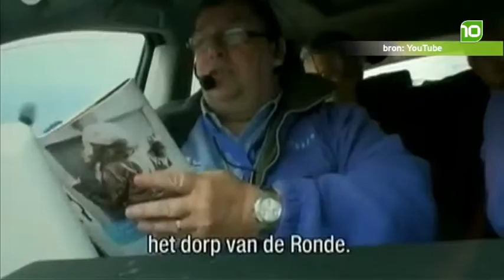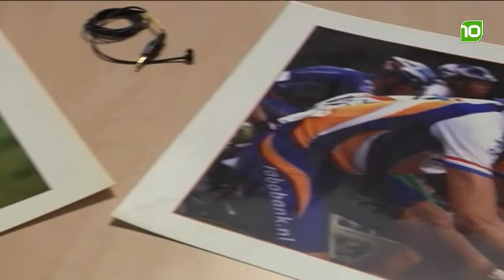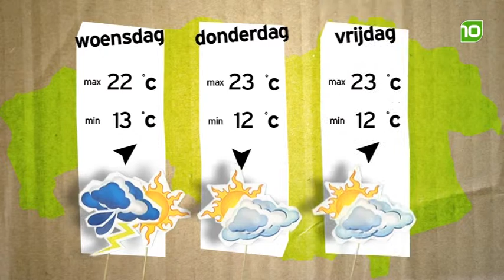'Brabant Vandaag' Maandag 4 juli 2011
Vandaag te gast: Rini Wagtmans (oud-wielrenner), Thomas en Dick van den Berg (Linberg caravancentrum)